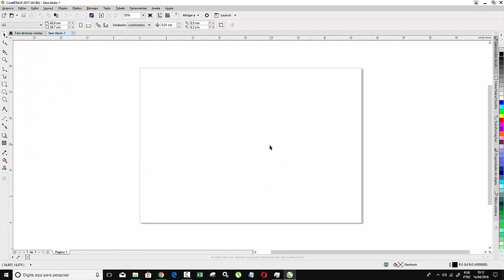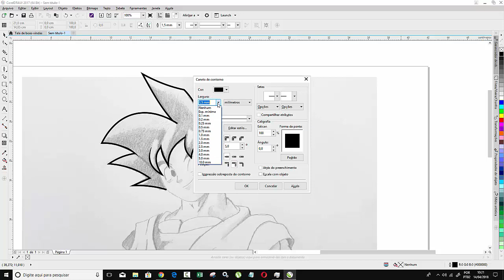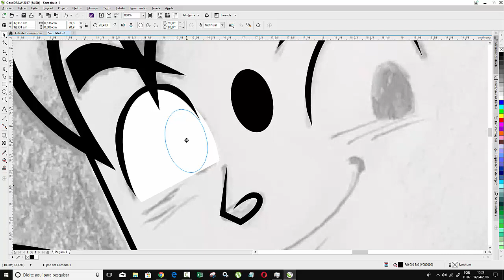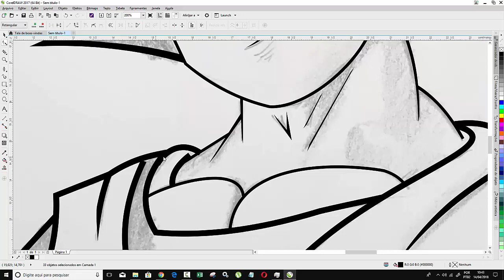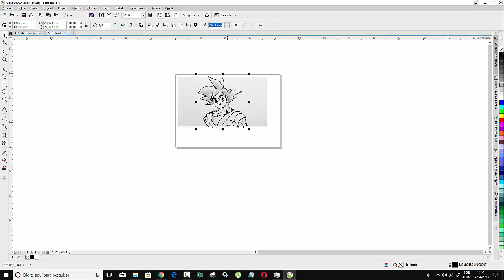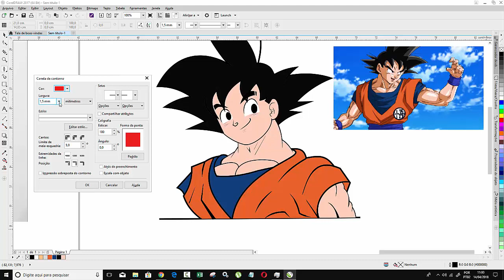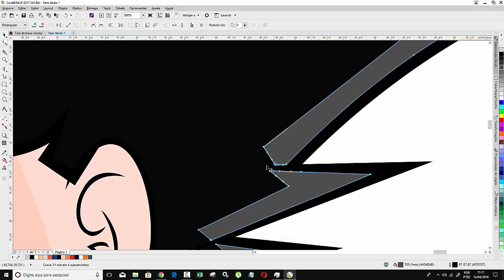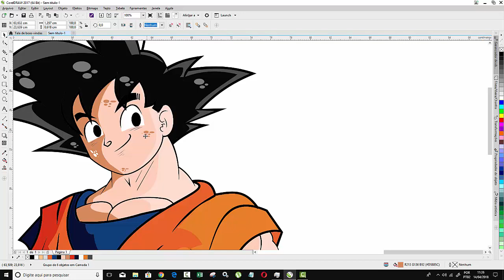Curso Corel Draw Aprenda a Vetorizar Desenhos Anime Tutorial